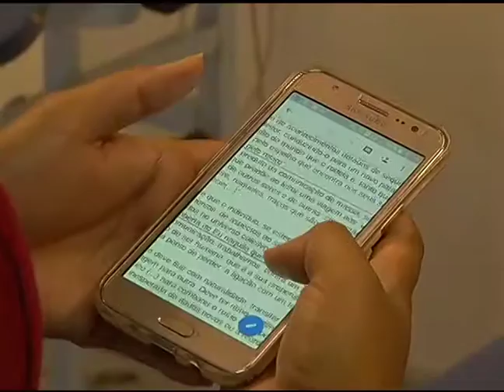Cuidado com peso da mochila